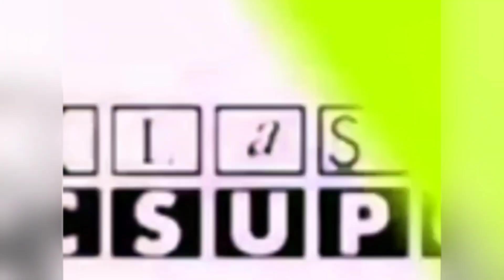klasky csupo effects round 1 vs myself